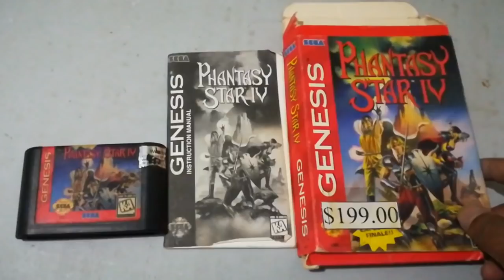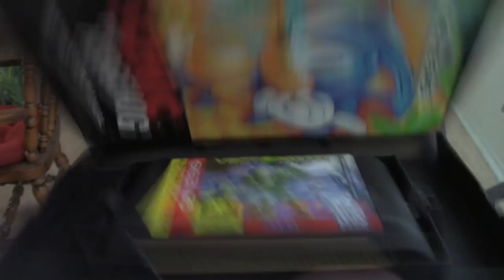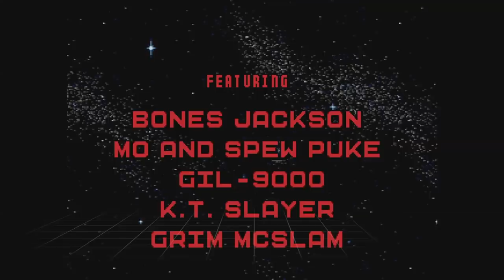The Best of Sega Genesis | Massive Collaboration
Thanks to my contributors and a special thanks to Kevin Bhall who created the animated intro!